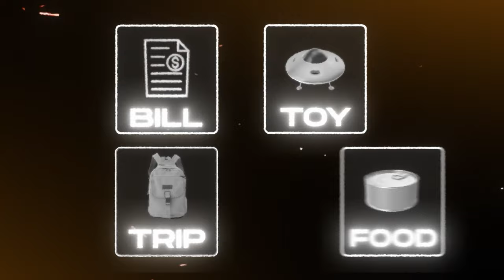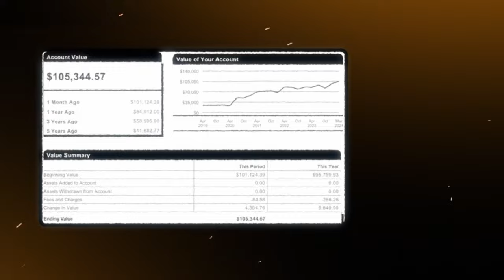i can retire with $4,767,816.82 without investing another penny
In this video, Patrick Kenney reveals how he's positioned himself to retire with a staggering $4.767 million by adhering to a simple yet effective financial strategy. Patrick breaks down his journey into four main "buckets" that he has consistently filled with his earnings since the age of 18. He provides detailed insights into each bucket: Fixed Costs, Long-Term Investments, Savings Goals, and Guilt-Free Spending. Discover Patrick’s unique approach to financial planning that maximizes the potential of every dollar earned, covering key concepts like investment in index funds, stock markets, and effective credit card usage to manage fixed expenses.

If you're new to investing or looking to refine your financial strategy, Patrick provides clear, actionable steps to help you understand how to invest in stocks, mutual funds, and index funds, specifically the S&P 500. Learn how to allocate your income smartly across different financial avenues, including savings accounts and credit management, to ensure you're on the right path to financial freedom.

Join Patrick as he explains the significance of each spending and saving decision in reaching his multi-million dollar retirement goal. This video is perfect for beginners and seasoned investors alike who are looking to make informed decisions on how to make money, invest wisely, and grow their wealth over time.

00:00 Introduction
01:40 Fixed Cost Bucket
03:34 Long Term Investing Bucket
05:17 Savings Goals Bucket
06:37 Guilt Free Spending Bucket
08:49 Bonus
09:34 Join $5 Investing Challenge